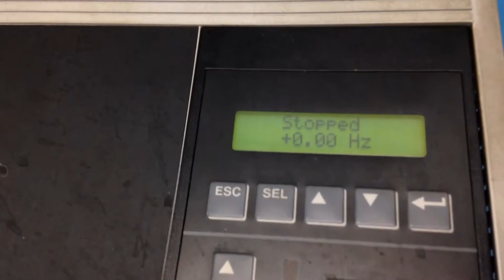407544 - Allen Bradley Drive - 1336F-CWF75-AN-EN-L4 - 1JB2VL6